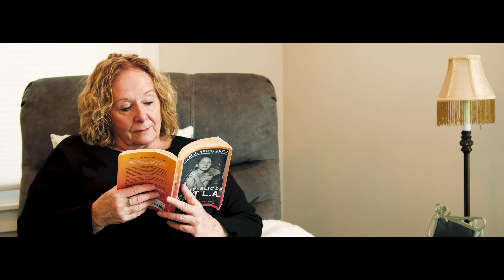Wedding Day | Short Film | BMPCC 4K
Amy and her mother are ready for a beautiful morning on the day of her wedding when an unannounced guests arrives.

Produced by Adam Brian Dada

Stay in touch with GG Films!

Gear Provided by: ILLCHIMP